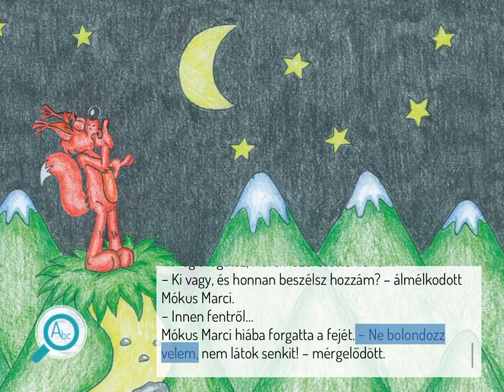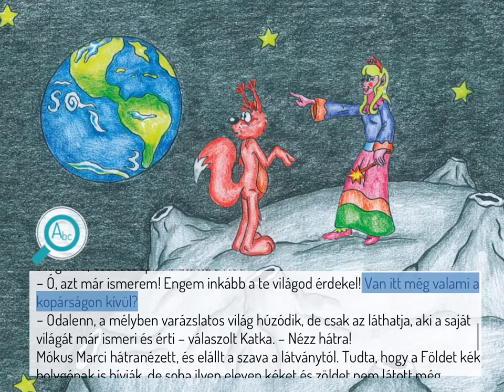Álom a Holdon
Eda mami esti meséje után különös álom száll Mókus Marci szemére. Úgy érzi, ébren van és szólongatja valaki. Holdfényhídon át a Holdra utazik, és találkozik egy különös lánnyal, aki ezerféle külsőt tud felölteni magára. A lány megmutatja neki a Földet, amely gyönyörű ebből a nézőpontból és kiderül, hogy Marci valójában a saját belső világában tett utazást. S csak rajta múlik, milyenné varázsolja azt a jövőben.

Diószegi Judit könyve alapján